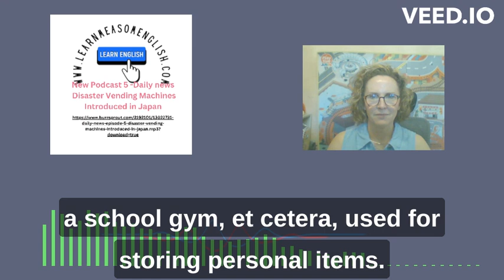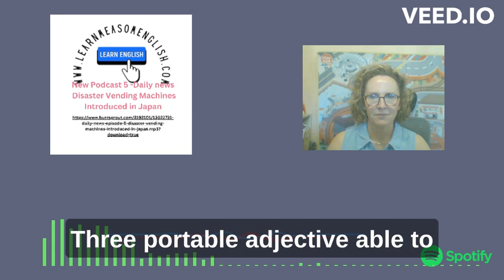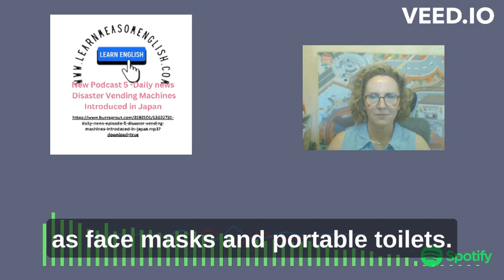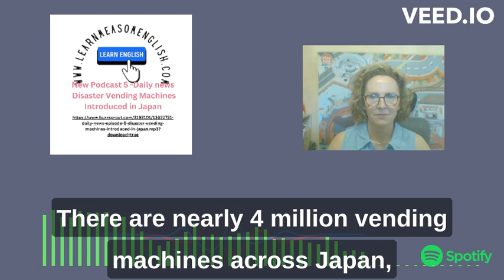Podcast learn English Daily new article5- Japan's free vending machines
Learn English with a daily news article.  Today's article Disaster Vending Machines Introduced in Japan.  Here you will learn vocabulary, example sentences, pronunciation, and comprehension questions with a native speaker